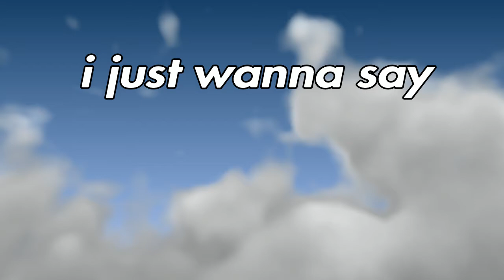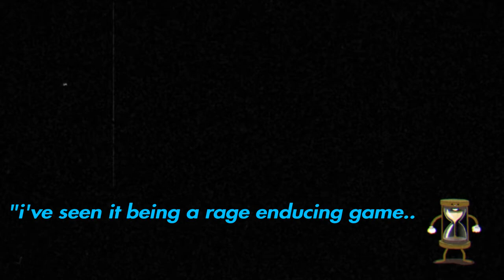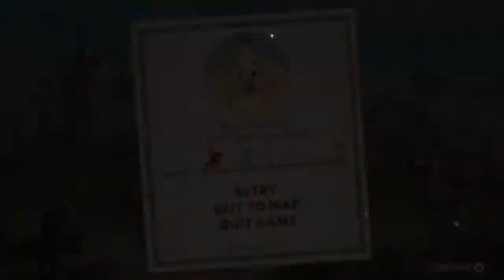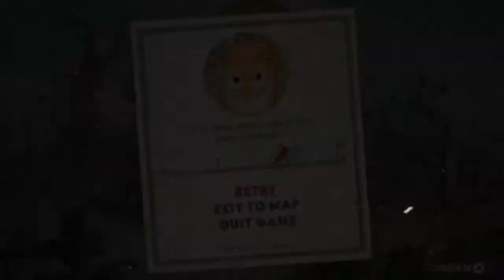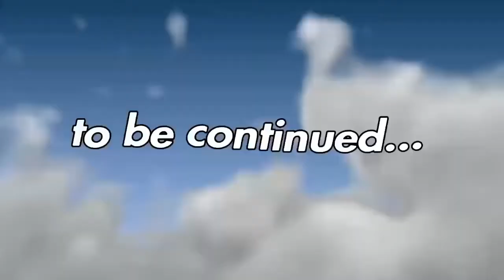Cuphead | MAY THE RAGE BEGIN!!!!!!!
In today’s video me and my friend Kevin play cuphead so enjoy our rage and funny moments more episodes out in the future.